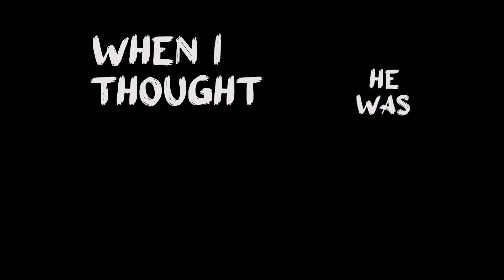Paramore - Misery Business | Kinetic Typography